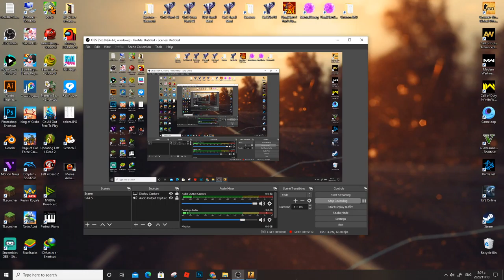CS:Go - Counter Strike Gameplay PC HD